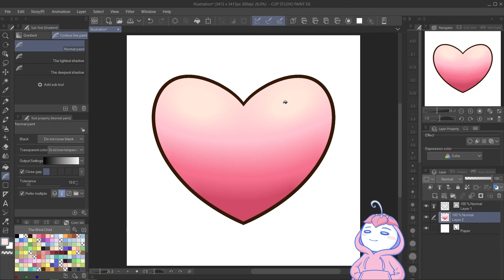[Tutorial Pendek] Contour Line Paint Tool di Clip Studio Paint [ENG CC]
Contour Line Paint Tool bisa kalian pakai untuk membuat gradasi warna dengan lebih mudah :D

00:00​ Contour Line Paint Tool
00:30 Cara Pemakaian
00:54 Jenis Gradasi

▶ Programs and tools:
Clip Studio Paint EX, OBS Studio, HP Pavilion Laptop, Wacom Intuos 4